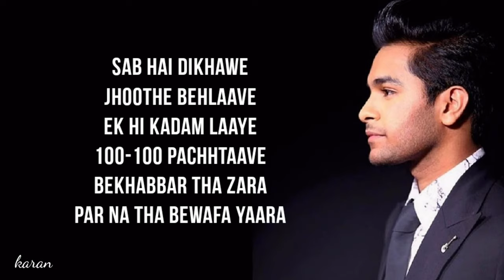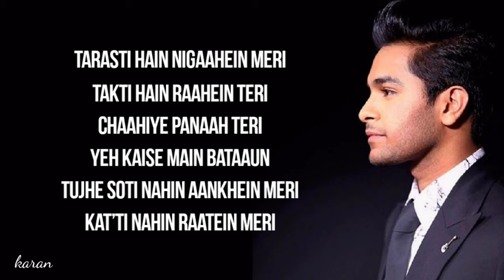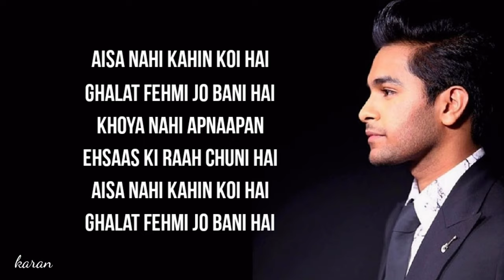Asim Azhar - Tarasti Hai Nigahen Lyrics / Galat Fehmi Lyrics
LYRICS  :

💥 Tarasti Hai Nigahen Song Lyrics
🔥 Song name: Galat Fehmi
⚡ Singer: Asim Azhar & Zenab Fatima Sultan
🌟 Composer: Azaan Sami Sultan & Saad Sultan
🪐 Lyrics: Shakeel Sohail

Jaaye kahaan hai wafa yahaan raahegaan
Saahiban jo laga tha kabhi
Woh fareb-e-nazar aasmaan
Ab sharafat nahi ye rivayat nahi baaqi
Ho kisi ki kadar aisi aadat nahi baaqi

Aisa nahi kahin koi hai
Ghalat fehmi jo bani hai
Khoya nahi apnaapan
Ehsaas ki raah chuni hai

Tarasti hain nigaahein meri
Takti hain raahein teri
Sunn kabhi aahein meri
Yeh kaise main bataaun
Tujhe soti nahin aankhein meri
Kat’ti nahin raatein meri

Ki Khawaaishein pe khabon ki barishein
Azaabon ki kahaan kahin gayi
Dhoop mere hisse ke sawabon ki
Ki dard bhare naalon pe
Kar karam sawalon ke
Kyun sitam hai tera tere chaahne walon pe

Dhal nahi jaate
Pal nahi jaate
Doobti hain saansein
Dil aise bhar jaate
Jaate huve lamhon ko
Paas bulaata hai
Thodi si bhi doori dil
Seh nahi paata hai

Sab hai dikhawe
Jhoothe behlaave
Ek hi kadam laaye
100-100 pachhtaave

Bekhabbar tha zara
Par na tha bewafa yaara

Sach thha ya ghalat fehmi
Par khaab nahi jud paate
Dukh dete, jaan lete hain
Taras zara nahi khaate